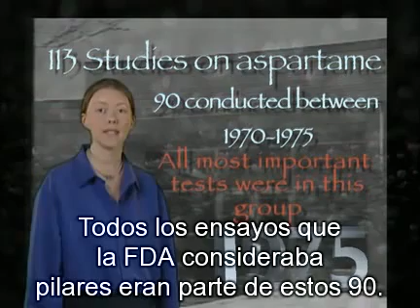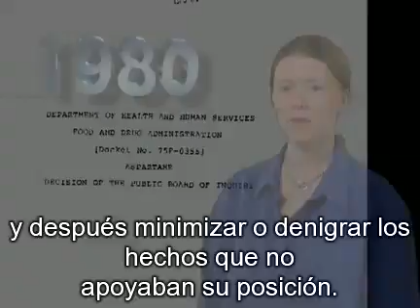Aspartame: Sweet Misery - A Poisoned World (sub español) 5/7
E-951 ASPARTAMO EDULCORANTE: Cuidado casi todos los PRODUCTOS DIETETICOS TIENEN ASPARTAMO. A mediados de la década de 1970 el laboratorio Searle, mientras experimentaba con una nueva droga para aliviar la úlcera péptica, dio casualmente con otro descubrimiento: a uno de sus investigadores se le ocurrió tocar la muestra con un dedo y llevarse éste a la boca, comprobando que su sabor era extremadamente dulce. Así nació el aspartamo, el cual de inmediato fue puesto a consideración como la nueva maravilla en edulcorantes y a ser solicitada su aprobación por parte de la FDA (Food and Drugs Agency), la agencia gubernamental norteamericana para el control de los fármacos y los productos alimenticios, y así ser comercializado bajo diversos nombres. Los más conocidos a nivel mundial: Nutrasweet y Equalsweet. Sin embargo durante los primeros años Searle no lograba obtener la aprobación de la FDA, debido a diversos estudios negativos que encontraban serias anomalías en el aspartamo. Hasta que apareció Monsanto -una de las compañías líderes en hacer su negocio en desmedro de la salud humana y de la que nos ocupamos en una nota reciente- para hacerse cargo de la situación, como veremos. En esos primeros años del aspartamo, Searle no conseguía su aprobación porque la FDA prestaba atención a distintos informes circulantes en el sentido de que "el aspartamo puede inducir tumores cerebrales", lo cual fue confirmado en 1981 por un equipo de investigación de la agencia integrado por tres científicos independientes. Más aún, pruebas realizadas en ratas mostraban que los cerebros de aquellas a las que se les suministraba aspartamo quedaban agujereados en varios puntos; literalmente, como un colador. La FDA revocó entonces la licencia provisoria para comercializar el producto, pero en 1985 Monsanto compró la firma Searle, que pasó a ser su subsidiaria como Searle-Monsanto. Como era de esperarse, aquella decisión anterior de revocar la licencia para vender el aspartamo fue a su vez revocada, y el nuevo edulcorante Nutrasweet salió esta vez libremente a ser conocido por el mundo. Cabe destacar que esta sustancia no se quedó en un simple edulcorante que reemplaza al azúcar, ya que fue incorporada también a las bebidas gaseosas tipo diet, como Diet Coca y Diet Pepsi, a gomas de mascar, tabletas, alimentos secos y a varios productos más de consumo masivo de los marcados como "libre de azúcar". El aspartamo está compuesto por alcohol de madera o metanol, ácido aspártico y fenilalanina. Se descompone rápidamente, y más aún bajo calor, a partir de una temperatura de 30 grados centígrados, en esos componentes.